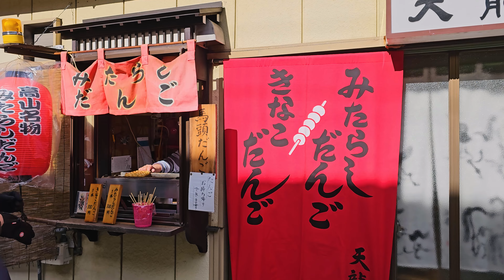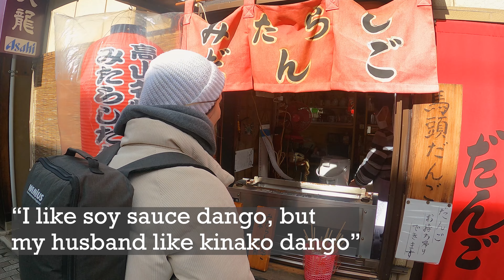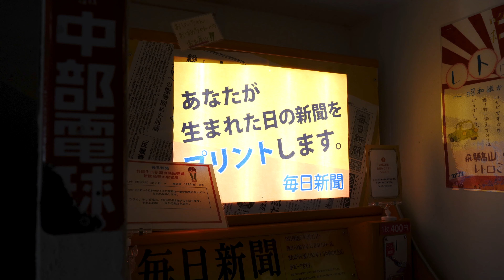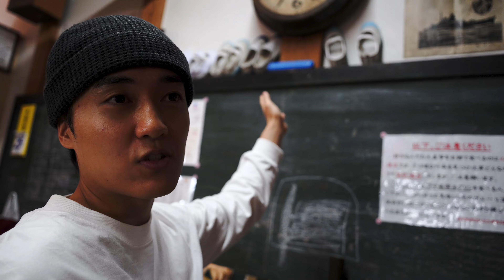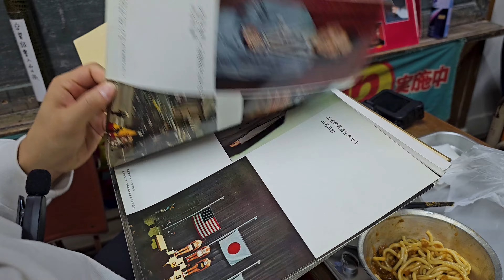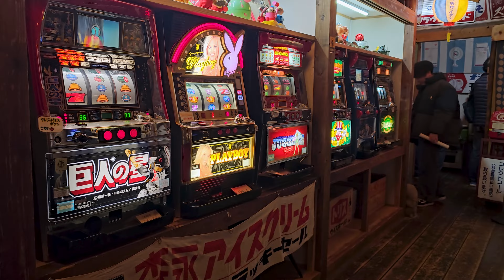[4K] Hida Takayama: Retro Town in a Japanese Countryside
In this video, we take you on a journey to Hida Takayama, one of the most picturesque and historic towns in Japan. The old town center has houses that are 200 years old, that are preserved in their original state. The town features many museums, historic parts, and little dango corners (a Japanese rice cake), and more.

Hida Takayama is a must-see if you're visiting Japan, and this video will show you why. From the beautiful Japanese countryside to the charming historic town, this video is a perfect way to spend your time in Japan!

Time codes:
00:00 - Intro
00:55 - Local street food - Soy Sauce Dango
02:40 - Exploring Old Town Takayama
04:24 - Hida Takayama Retro Museum